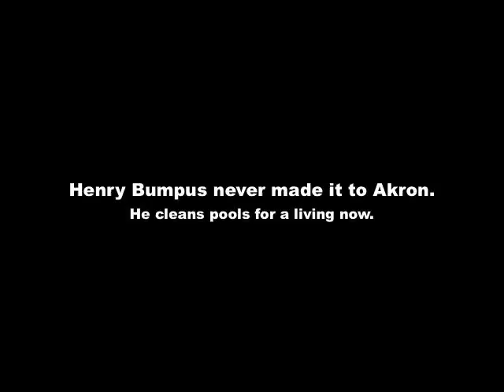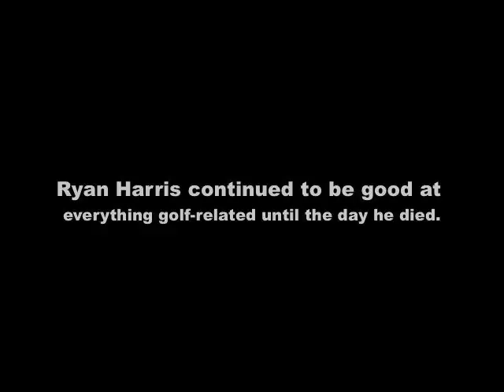Language and Media Movie.mov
By Amelia, Austin, Sophie, Henry, and Ryan.